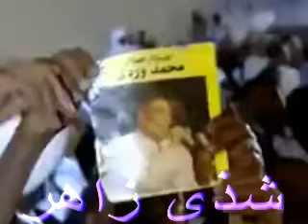محمد وردى المستحيل شذى زاهر